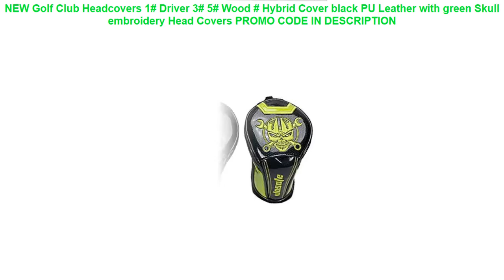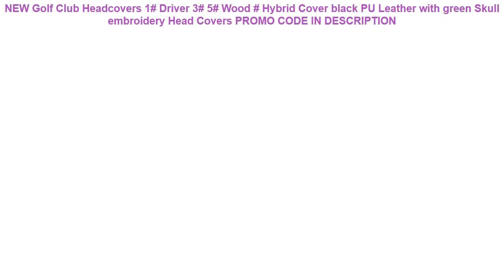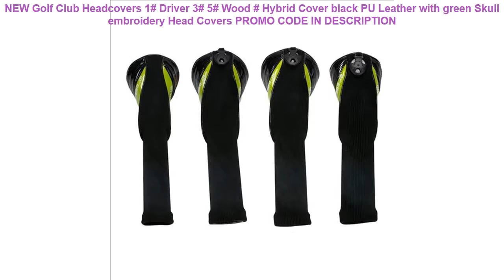Tanie NEW Golf Club Headcovers 1# Driver 3# 5# Wood # Hybrid Cover black PU Leather with green Sk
NEW Golf Club Headcovers 1# Driver 3# 5# Wood # Hybrid Cover black PU Leather with green Skull embroidery Head Covers